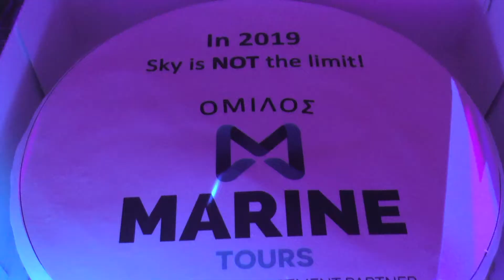MARINE TOURS GROUP - ΚΟΠΗ ΠΙΤΑΣ 2019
In 2019, Sky is NOT the limit, για τον Όμιλο της Marine Tours!

Η φετινή εκδήλωση της κοπής της πρωτοχρονιάτικης πίτας που διοργάνωσε ο Όμιλος Μarine Tours είχε 2 βασικά χαρακτηριστικά…happy glowing faces και πολύ διασκέδαση!

Ήταν μια βραδιά γεμάτη χορό και τραγούδι...που ακόμα «μοιράζει χαμόγελα»!